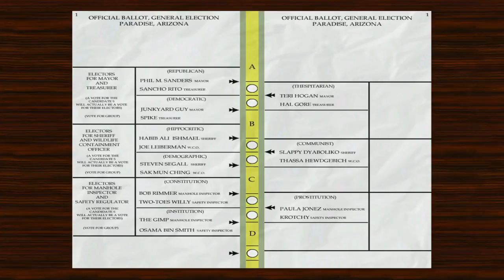Games with EXCESSIVE Violence! - Game Sack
Episode 162 - Now it's time for some really violent games, so we picked some that definitely deliver. What other violent games do you enjoy?

Game Sack Vol 1 Blu-ray

Be sure to check out Final Bosses for even more Game Sack content that's not on Youtube!

Check out the Game Sack Episode Guide!